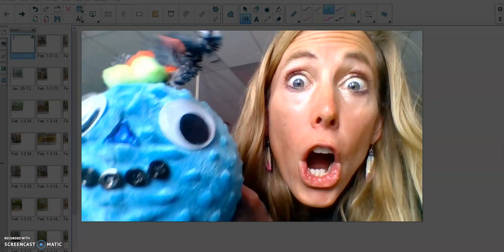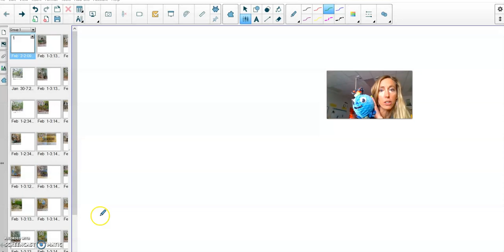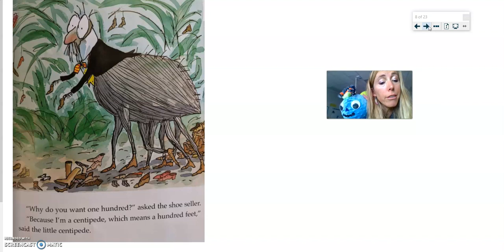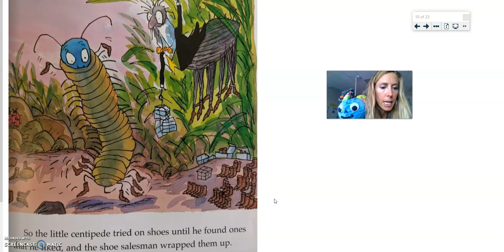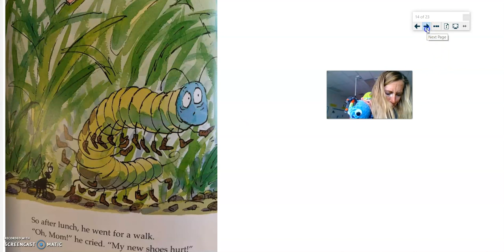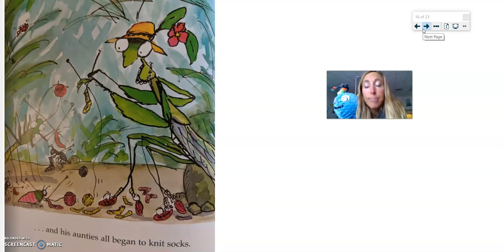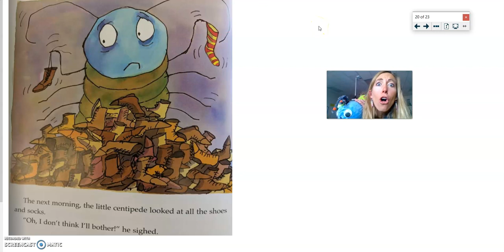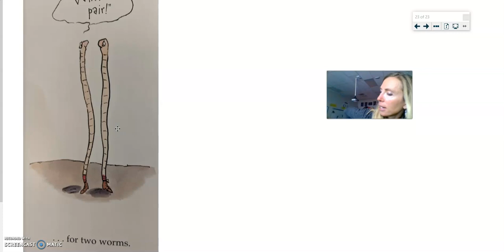Kinder count 2022